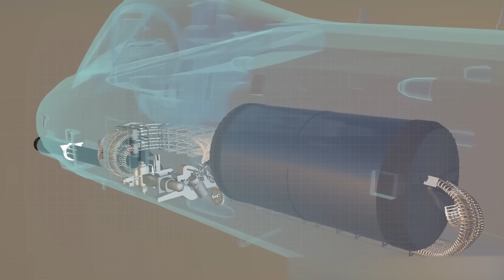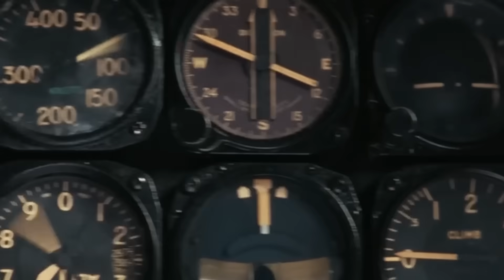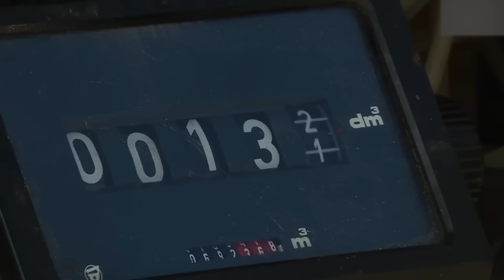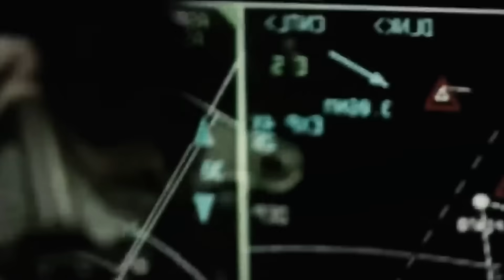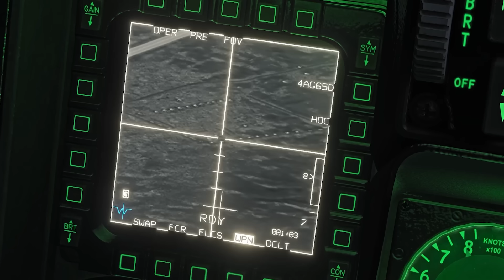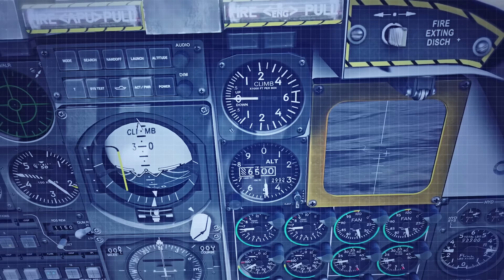Newly Improved A-10 Warthog Makes the US Air Force the Most Powerful in The World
The A-ten Thunderbolt two, also referred to as the A-ten Warthog for its rugged appearance, is the go-to aircraft for the US Air Force when it comes to providing close air support at low altitudes and being able to withstand threats. It is a single-seat, twin-turbofan, straight-wing, subsonic marvel, which stands as a stalwart in the skies, and was developed specifically for the United States Air Force. Since it was developed in nineteen-seventy-seven, this aircraft, named after the legendary Republic P-forty-seven Thunderbolt, has earned its nickname as the "Warthog" or simply the "Hog."